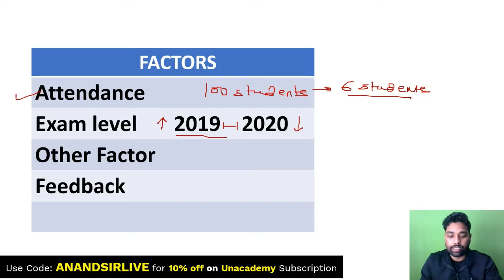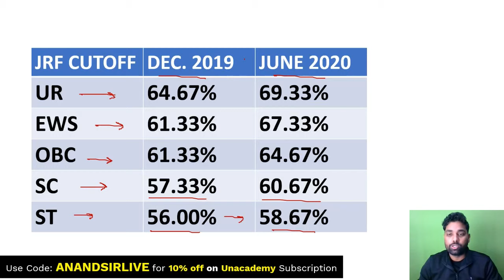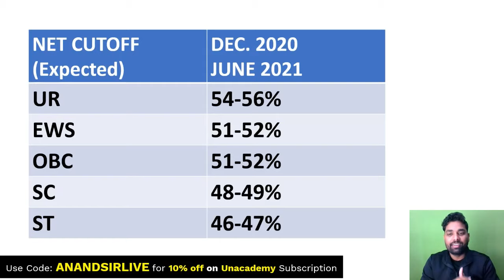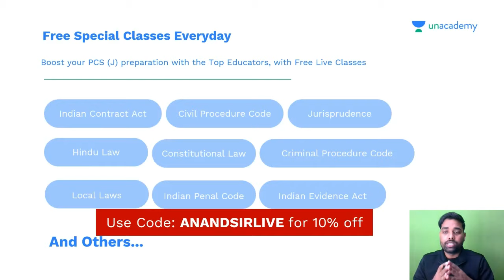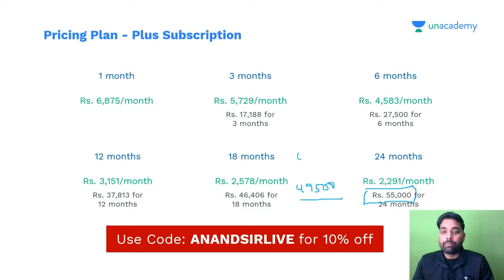UGC NET LAW Expected Cutoff 2021 | Subject - LAW | LAW NET JRF EXPECTED CUTOFF Dec 2020 & June 2021